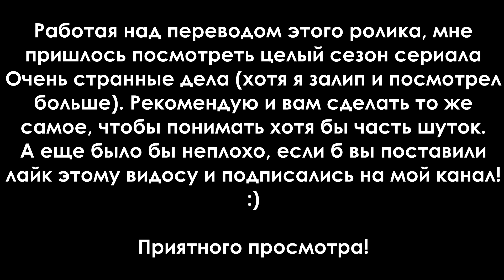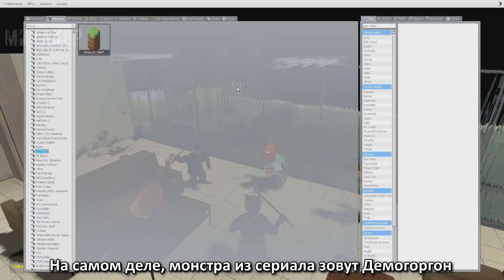Garry's Mod Смешные моменты (перевод) #341 📺 ОЧЕНЬ СТРАННЫЕ ДЕЛА. СПАСЕНИЕ УАЙЛДКЭТА (Гаррис Мод)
Режим deathrun (детран, тропа смерти). Карта в стиле сериала Очень странные дела. Новый сезон. Спасение Уайлдкэта. Смешные моменты из gmod (garry's mod, гаррис мод) от vanossgaming, H2ODelirious и других иностранных блогеров. Перевод на русский и озвучка от Михакера.